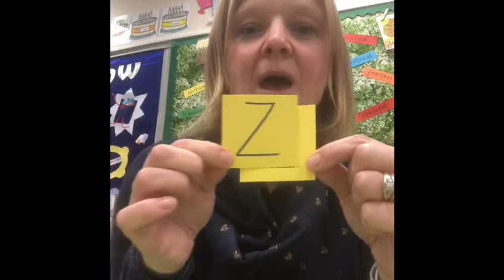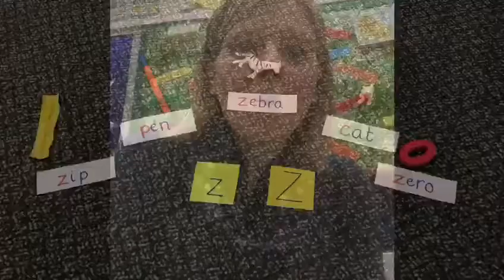16 January 2021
The z sound